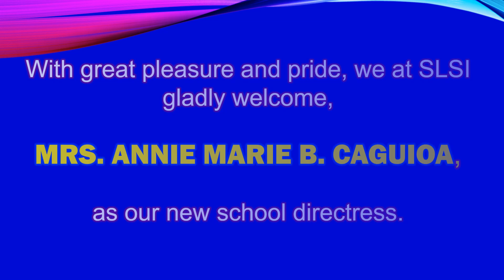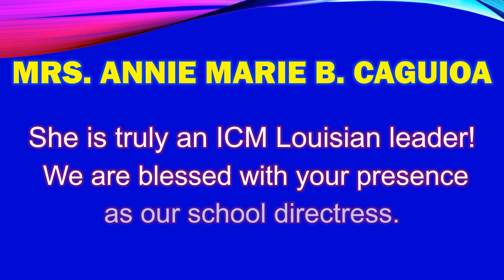SLSI's New School Directress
A true ICM Louisian Leader!
We are blessed with your presence!